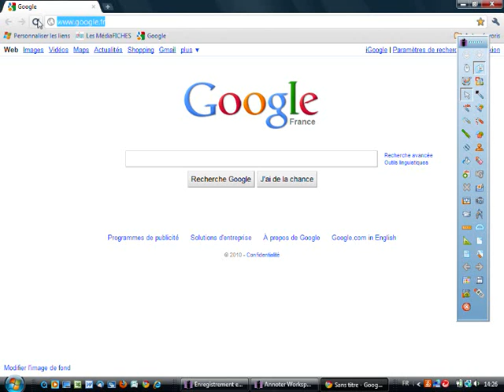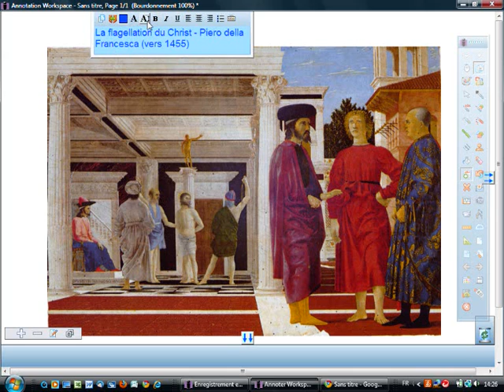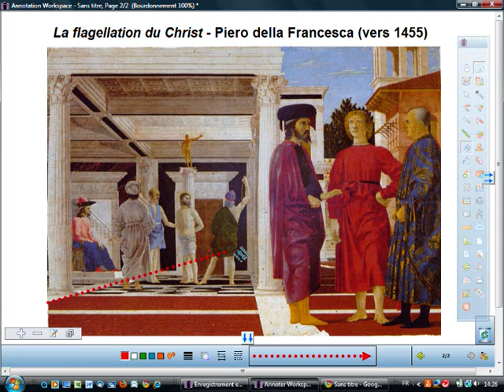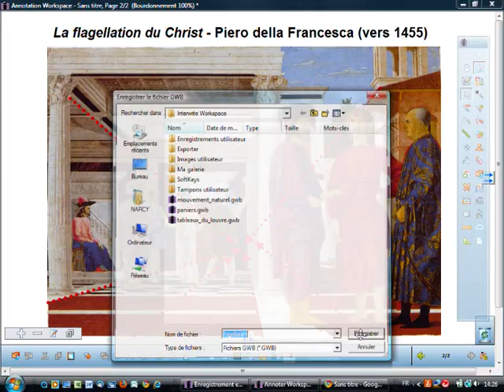Fiche 4a - Les lignes de fuite - Interwrite Workspace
Analyse d'image (1) : La composition d'un tableau.
Dans le contexte d'une étude de la composition d'un œuvre picturale, on demande aux élèves de venir construire les lignes de fuite.